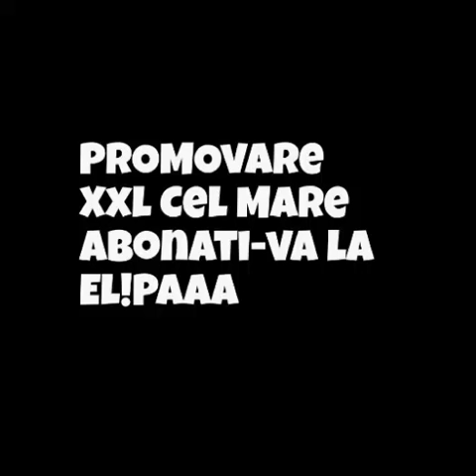Promovare XXL cel mare !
Abonati-va la el!